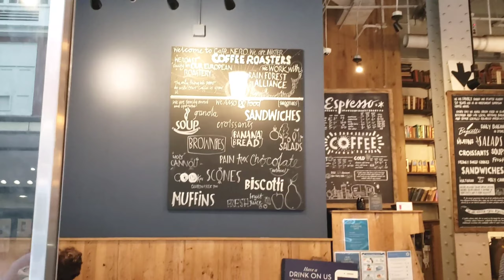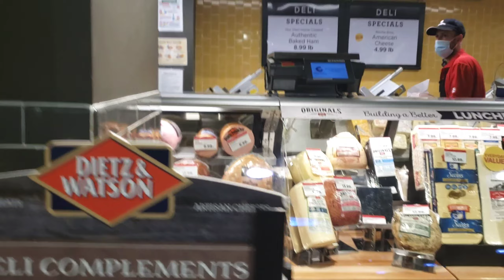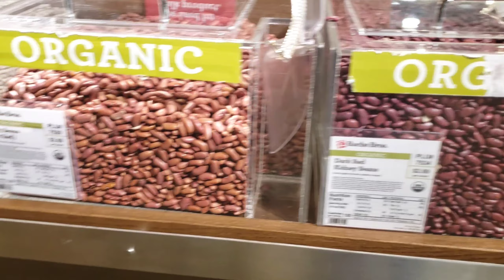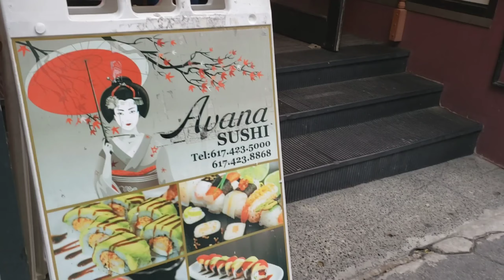Boston Downtown vlog | Japanese restaurant | Tried Sushi for first time | Flag day fireworks event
This video is the continuation of frog pond video..The evening that we spent in Boston downtown. Also the video of flag day fireworks.